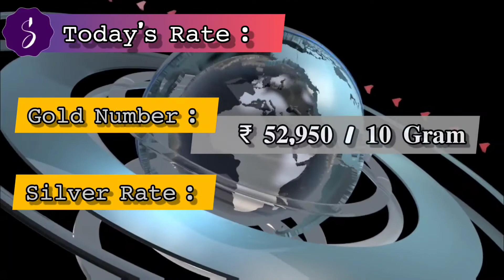Latest silver payal designs with weight and price 2022 | Silver anklets designs | Payal ka designs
Fancy and latest bridal silver payal design collection of 2022 with weight and price | Silver anklets designs | Silver payal| Payal designs | Gold nath | Silver payal designs | Payal | Anklets